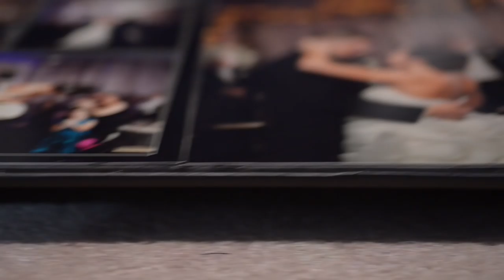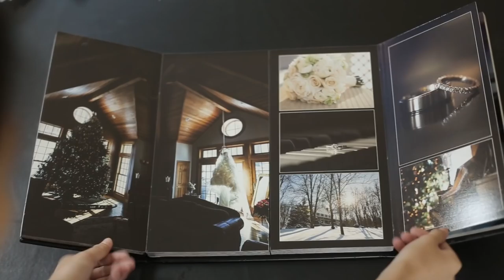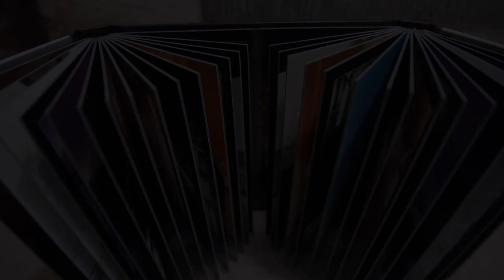A One-of-a-Kind Album by Zookbinders: The Bon a' Vie